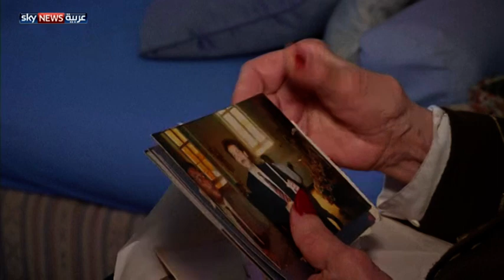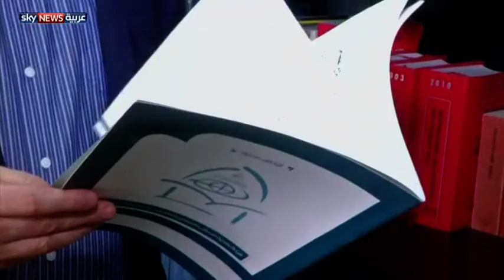لبنان يحيي ذكرى الحرب الأهلية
يحيي اللبنانيون الأحد ذكرى اندلاع الحرب الأهلية في بلادهم. وبعد مرور 38 عاما على هذه الحرب، يبقى ملف المفقودين مفتوحا على مصراعيه في غياب حلول تكشف مصير المئات من الذين غيبتهم الحرب. لمشاهدة المزيد، يرجى زيارة صفحة الفيديو على الموقع الإلكتروني لسكاي نيوز عربية من خلال الضغط على الرابط التالي